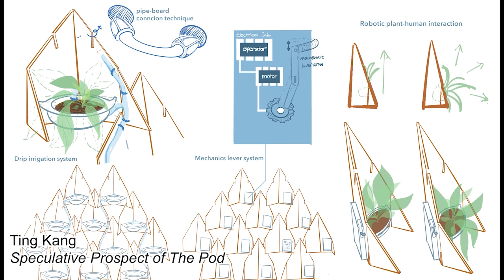Steady/Retcon Artist Panel Series (4/19/2022)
This third in a series of discussion panels of artists featured in the SU MFA Thesis exhibition, Steady/Retcon, features four artists:  Shouran Zhou MFA in Studio Arts, Tink Kang MFA in Design, Mike Kalish MFA in Studio Arts, and Zhu Zhu MFA in Computer Art. Hosted by Devon Vander Voort, current MA candidate in Museum Studies at SU VPA.